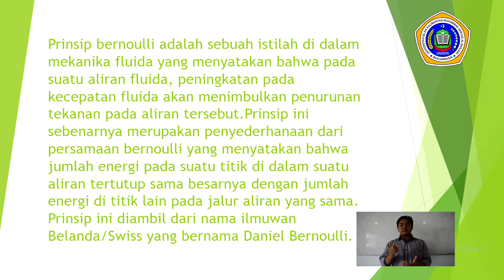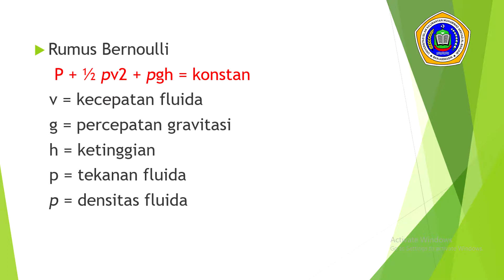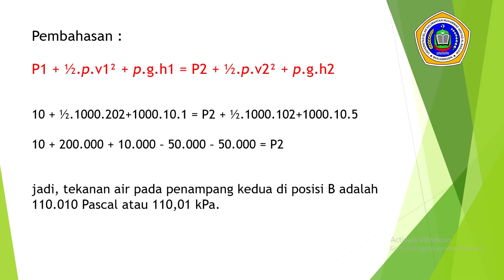PERSAMAAN BERNOULLI - RAHMADI NUR HAYYUNI